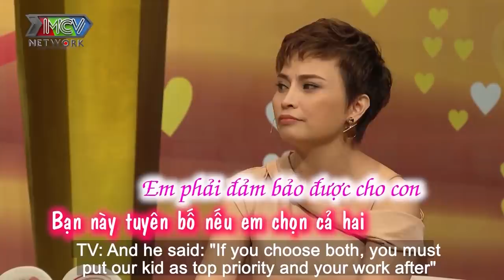Cười sấp mặt với cô vợ SỐC NẶNG vì cưới về mới phát hiện CHỒNG XĂM MÌNH cực nhõng nhẽo mong manh